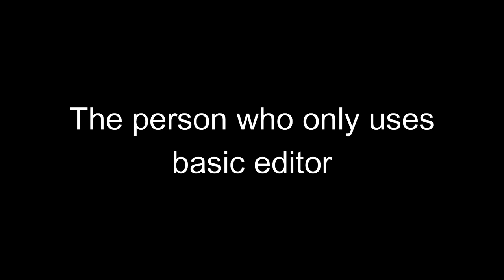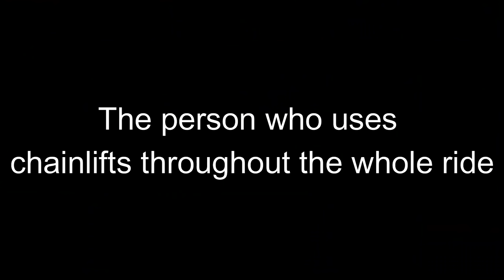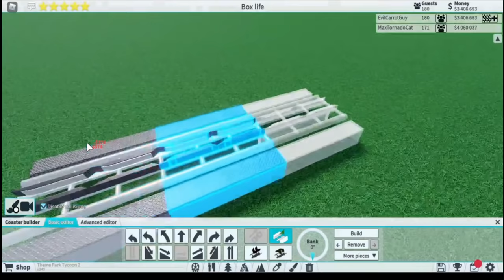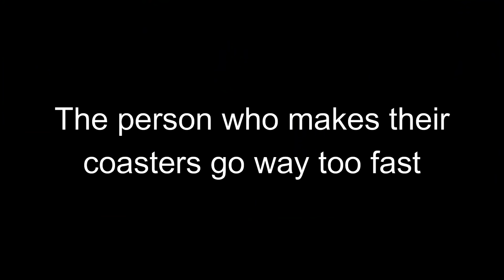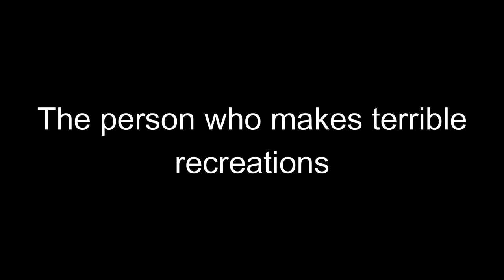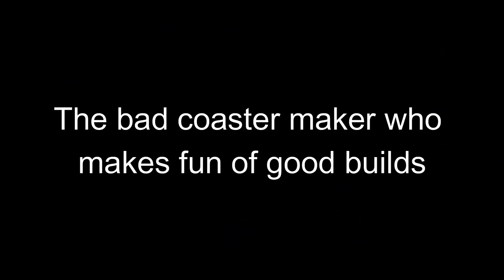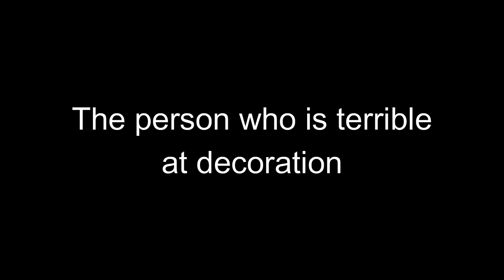Types of Coaster Builders in Theme Park Tycoon 2! | 100 Subscriber Special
Shoutout to MaxTornadoCat for helping me with this video!